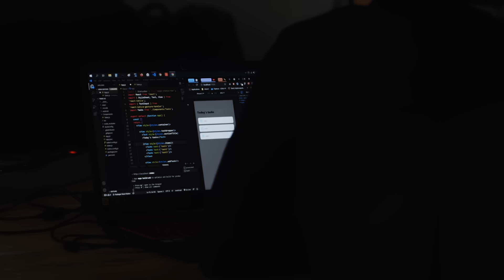Why soft skills are underrated - Adaptability with Jean Guo, CEO of Konexio - Genesis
Jean Guo inspires us with her unique life journey: after coming to the US at a young age and graduating from Stanford, she moved to France and founded Konexio to empower the most vulnerable populations through digital learning.

She explains how developing adaptability as a soft skill was pivotal for her success, as well as the importance of rethinking the way we learn.

This is Episode 1 of GENESIS, a new documentary web series, in which we follow exciting personalities and journeys that are highly inspiring through their unique story.